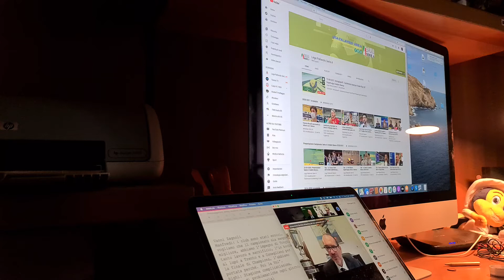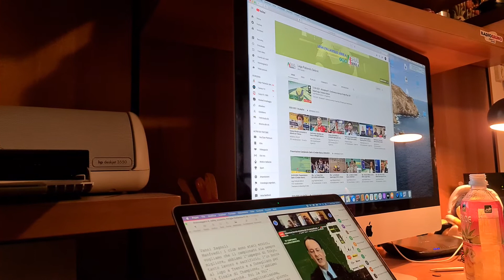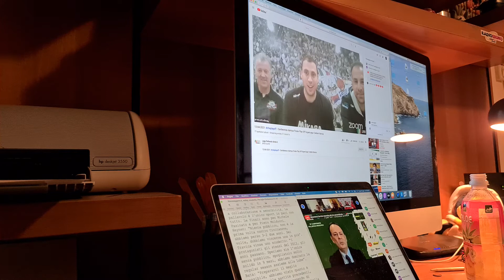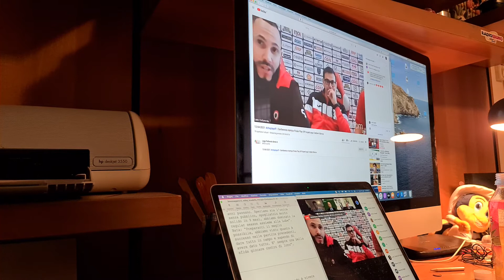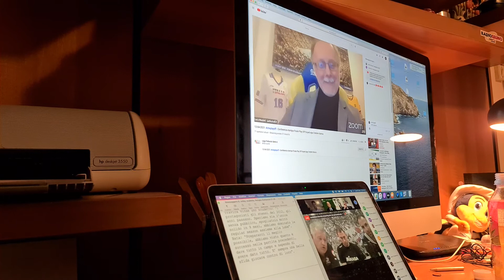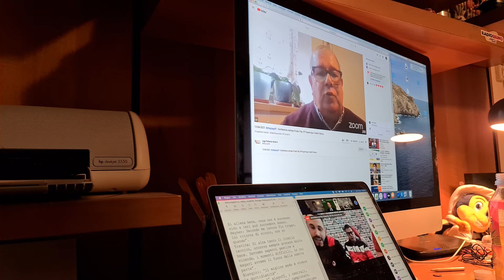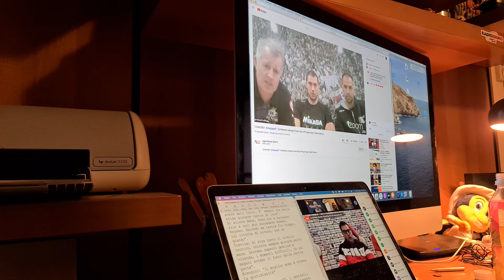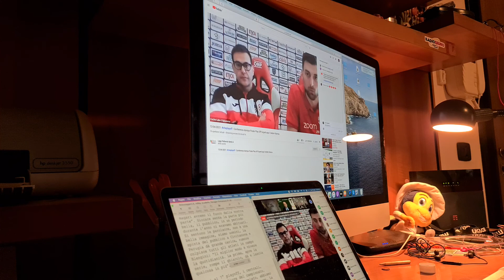Volley, la finale scudetto. Heynen (Perugia): "Atanasjievic lavora roppo duramente. Passione Sirci"